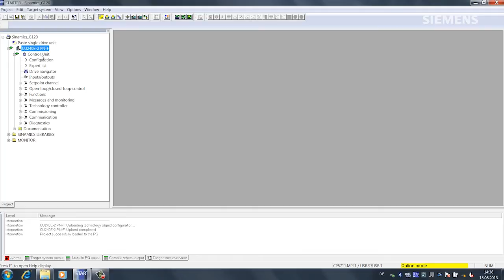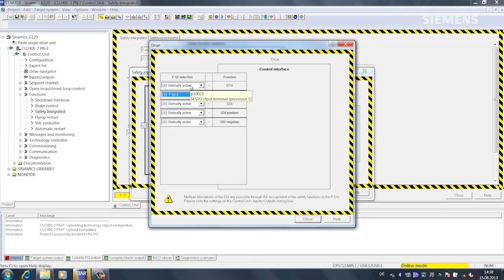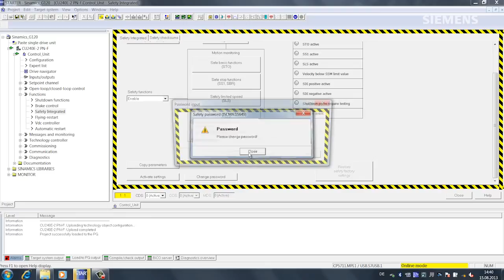SINAMICS G120 IBN der Sicherheitsfunktionen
Lehr-Video SINAMICS G120 IBN der Sicherheitsfunktionen
Inbetriebnahme der integrierten Sicherheitsfunktionen von SINAMCIS G120 am Beispiel SS1 (Safe Stop 1) zum schnellen Abschaltung und dann sichere Anhalten des Motors.